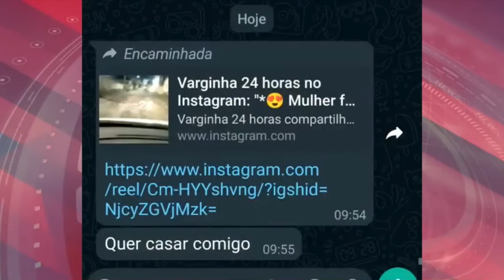EM VARGINHA, MULHER FAZ LADRÃO DEVOLVER PORTÃO ROUBADO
| MINAS GERAIS |

LÁ EM VARGINHA, UMA MULHER VIU UM LADRÃO ROUBANDO UM PORTÃO, ELA FOI ATRÁS DELE E FEZ O HOMEM DEVOLVER O OBJETO ROUBADO. O CASO GANHOU UMA GRANDE REPERCUSSÃO E A MULHER GANHOU ATÉ PROPOSTA DE CASAMENTO. OLHA SÓ.